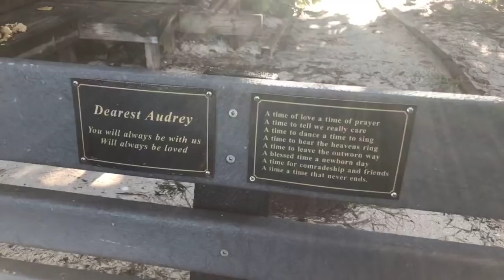Robbs’s Saturday Morning Beach Walk in North Naples, FL 09/08/18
Join @Robb Stan for his Saturday morning beach walk at Delnor-Wiggins Pass State Park in North Naples, FL. Recorded LIVE on Facebook, September 8, 2018. Follow Robb and SWFLTV on facebook @